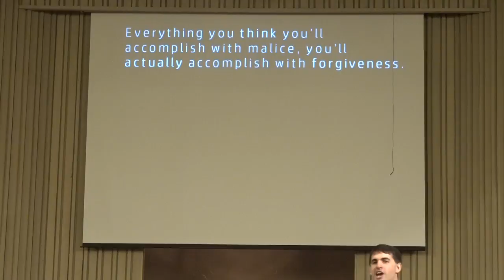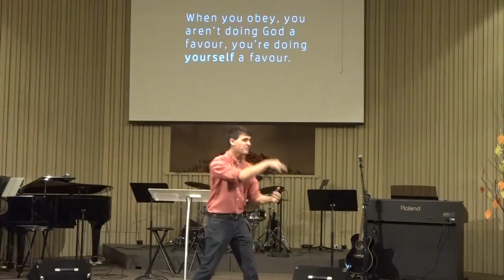Fairview 2016-10-16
The Great Exchange
"Put Off Malice, Put On Forgiveness" - Ephesians 4:31,32
Pastor Tyler Scarborough